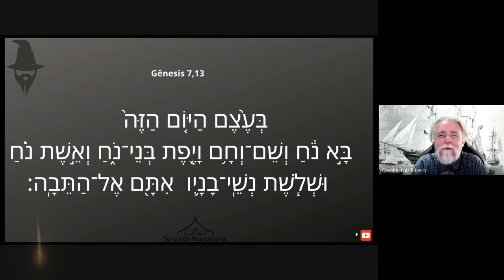1252. Gênesis 7,13 tem mão de redator: o verso todo é acréscimo, ou só os nomes de Sem, Cão e Jafé?